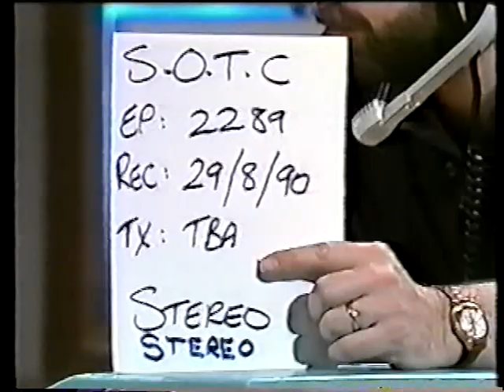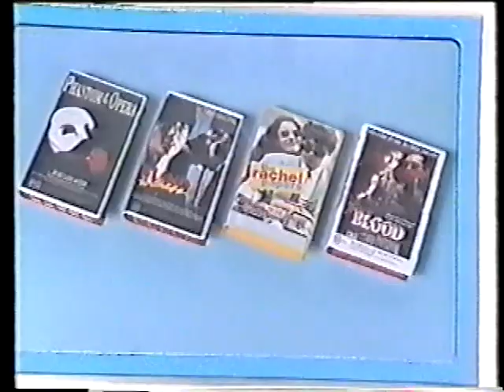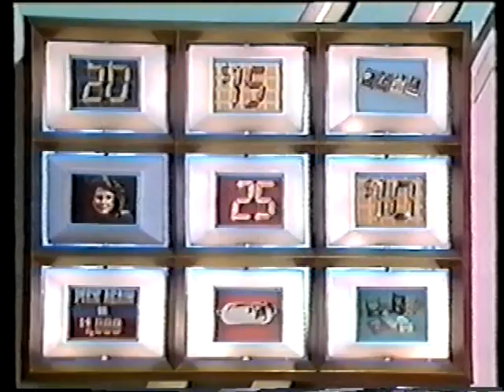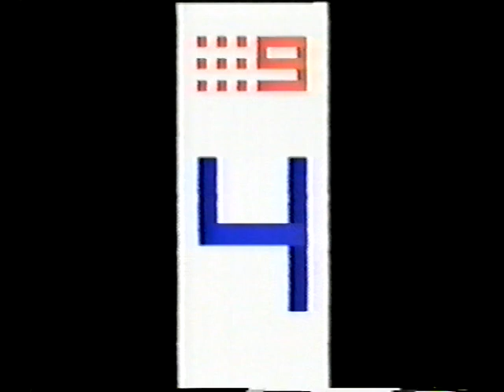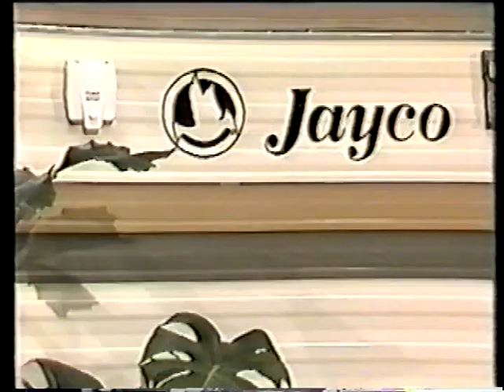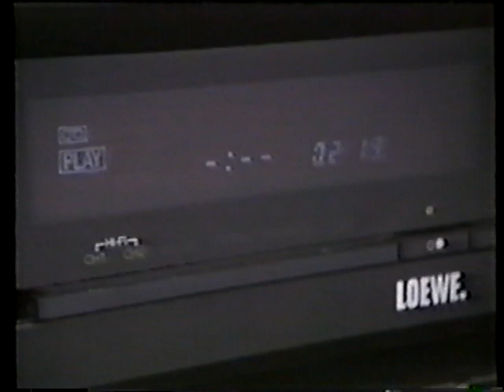Sale of the Century (Australia; October 4, 1990)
John Sergeant now only has the two cars to collect before he can go for the $304,000 cash jackpot. Will he succeed, and will he want to risk it all?